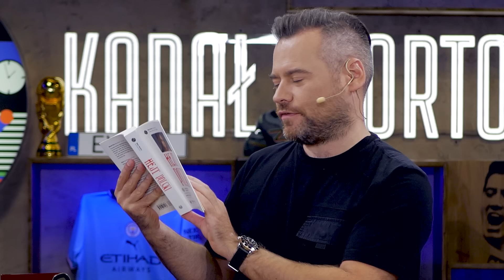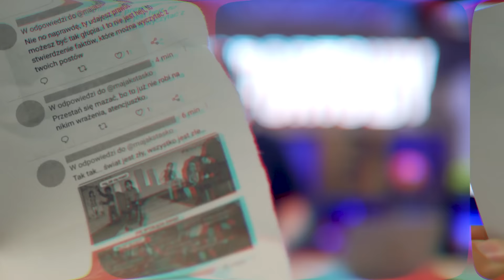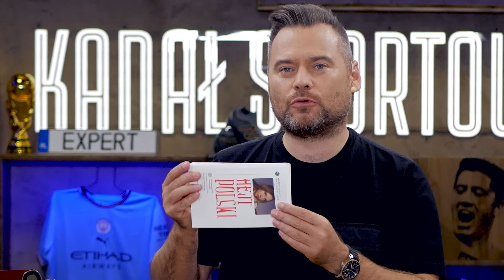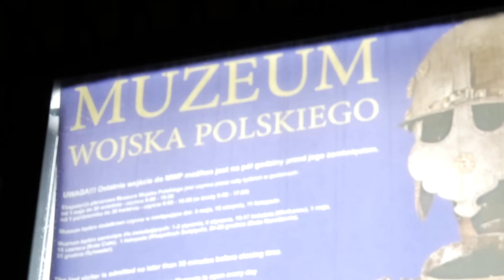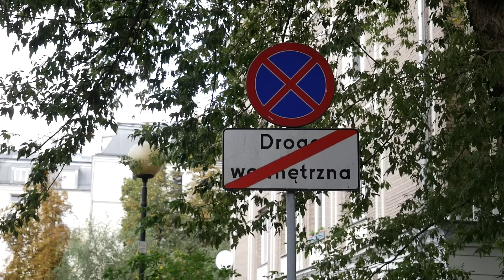DZIENNIKARSKIE ZERO #48 - JAKUB CZARODZIEJ ŁŻE JAK PIES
Krzysztof Stanowski zaprasza na kolejny odcinek vloga Dziennikarskie Zero!
➡️Zakład bez ryzyka do 500 zł na start od sponsora kanału, Fuksiarz.pl (18+)